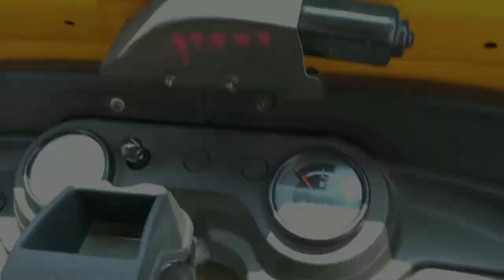Salugara Monastery Siliguri ।। With Local Swimming Pool In Gulma ।।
A famous Buddhist place in Siliguri Salugara Monastery.
Salugara Monastery an the another name Ewam India.

My Vlog video watched for 3-4 minutes to the Buddhist Temple Ewam India & 4-5 minutes local tourists place gulma forest near by Tista River swimming pool.
Free visit not for tickets any person's.

So, I Always talk to speech this video funny Hindi language

I Always every videos have a made funny reaction 😂.
So; your's not for mind.

This video only entertainment purposes.

        Vlogging course learned Vlog